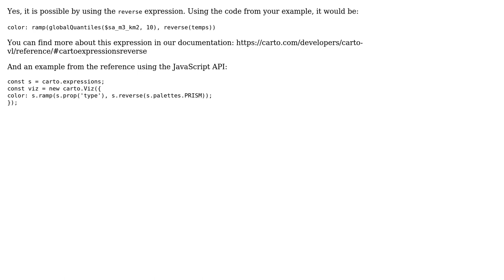GIS: How to reverse quantile color palette with CARTO VL?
With thanks & praise to God, and with thanks to the many people who have made this project possible! | Content (except music & images) licensed under CC BY-SA | Music | Images & others | With thanks to user ramiroaznar user JohnGIS user Elena Torro and the Stack Exchange Network Trademarks are property of their respective owners. You are responsible for your own actions.